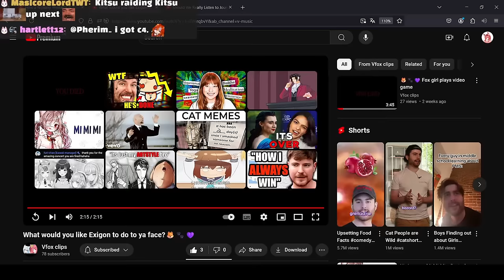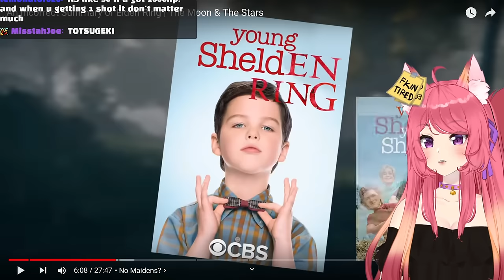Elden Ring Part 1 | Kitsu reacts to Max0r | Vtuber Reacts